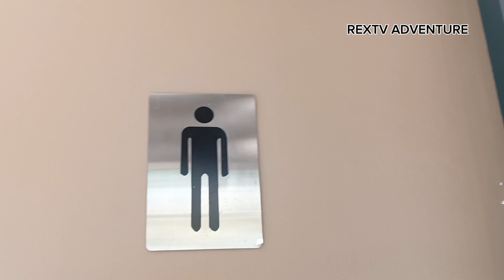HALA C.R Ng ESPLANADE FULLY operational na. ating silipin.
REXTV ADVENTURE